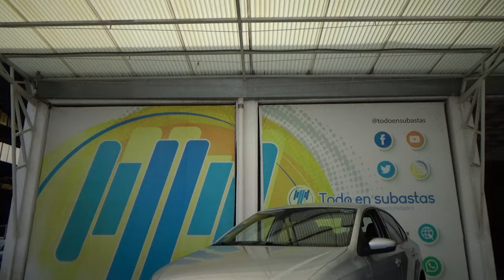Volkswagen / Vento / 2018 - 28920